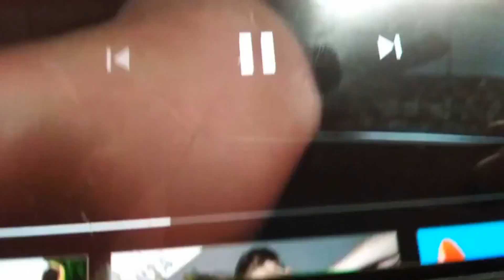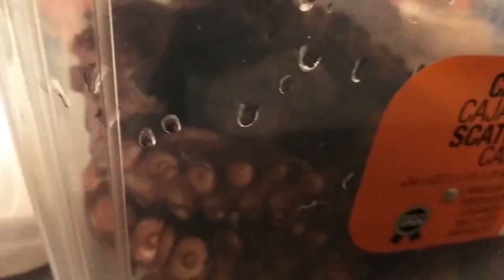La Mejor MARISCADA del mundo. Feliz año nuevo 2020 Parte 3.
En una paellera hechamos aceite de oliva, hechamos el bonito y removemos, hemos cocido el pulpo y más ingredients.

Hemos comido las 12 uvas a las 12 campanadas y pasatelo con 2020 para todos y disfrutar bien

INGREDIENTES:

Bonito del Norte, Gambones
1 sepia, dientes de ajo
Mejillones, perejil, limón, pulpo
Almejas Reconchadas y Aceite
Sal Marina